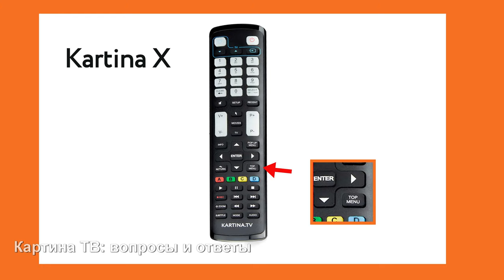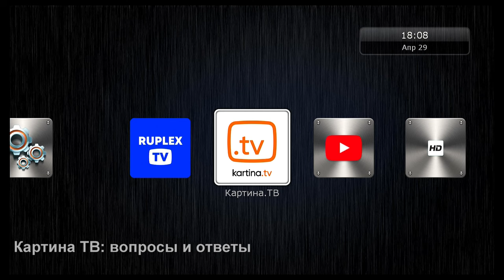Самый быстрый и простой способ перейти из Старого, классического дизайна Картины ТВ в Новый дизайн.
С недавних пор в Картине ТВ появился новый дизайн. Это дает вам возможность выбирать фильмы и сериалы. Она очень удобная для этих целей. Классический (белый дизайн) по прежнему лидер при просмотре телеканалов. Как быстро и просто переключится с одного дизайна на другой?
Давайте разберёмся.
С уважением,
Юрий Тенман.